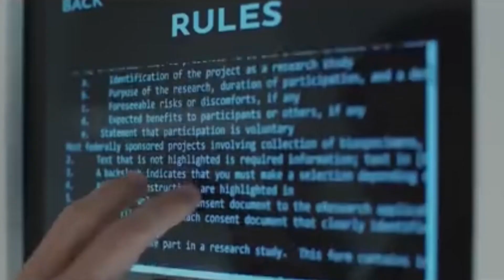Пациенты🍿Трейлер на русском 🍿Фильм 2023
•Дата выхода: июнь 2023 года
 •Оригинальное название: «The Immaculate Room»
 •Жанр: Драма, Триллер
 •Страна: США
 •Рейтинг: 5,7
 •Режиссер: Мукунда Майкл Дьюил
 •Актеры: Эмиль Хирш, Кейт Босворт, Эшли Грин, М. Эммет Уолш, Александра Сгамбати, Оливер Мур, Тиффани Смит, Джоэль Мур, Джанна Уичелоу

Фильм «Пациенты» рассказывает о молодой паре Кейт и Майке, которая получает шанс всей своей жизни выиграть 5 миллионов долларов, проведя вместе 50 дней в белой изолированной комнате с минимальной мебелью. Однако, это испытание оказывается для них самым настоящим кошмаром, которое очень сложно пережить.